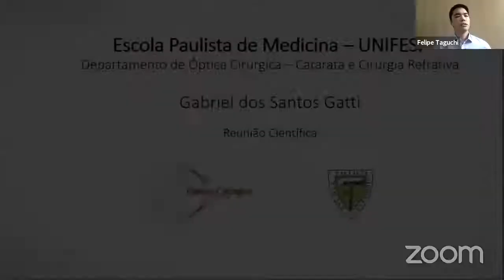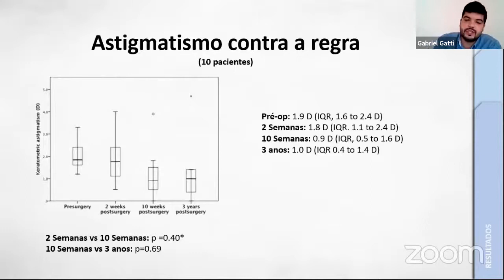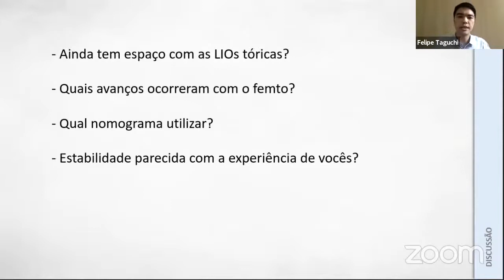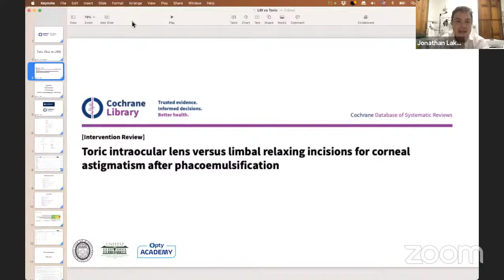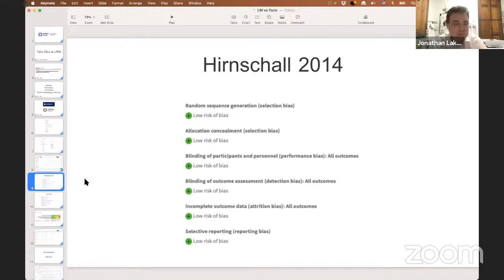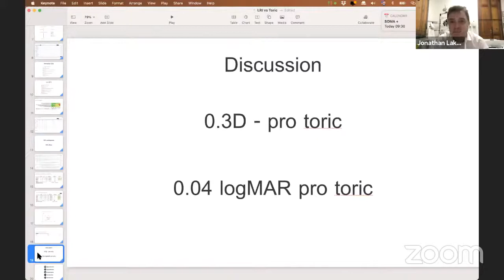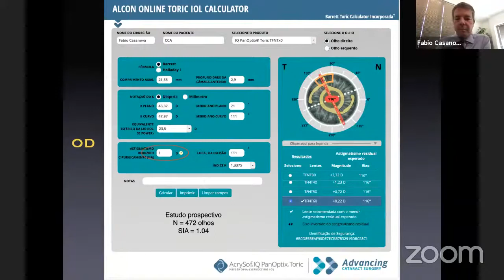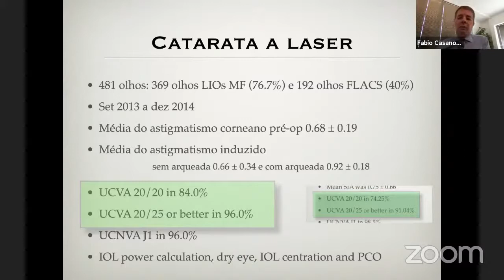Surgical Optics Weekly Meeting, Feb 12th, 2021 - Limbal Relaxing Incisions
Nesta sexta-feira, falaremos sobre Incisões Relaxantes Limbares. Contaremos com aula do dr. Jonathan Lake e discussão de casos com dr. Fabio Casanova. As incisões realmente ajudam no manejo do astigmatismo pós-operatório? Venha aprimorar sua técnica!

Participe! 12/02 das 8:30 às 10:00 (São Paulo).

8:30 - 8:50 - Discussão de Artigo Científico
Gabriel Gatti (Fellow EPM-UNIFESP)

8:50 - 9:20 - Incisões Relaxantes Limbares
Jonathan Lake

9:20 - 9:40 - Caso Clínico
Fabio Casanova

9:40 - 10:00 - Discussão

Obviamente, é Gratuito! Vamos manter a nossa oftalmologia atualizada e o nosso moral elevado!!!

Não Percam!

Setor de Óptica Cirúrgica
Depto de Oftalmologia e Ciências Visuais